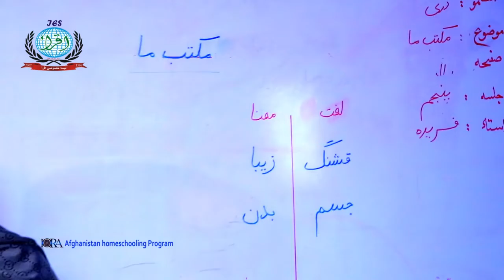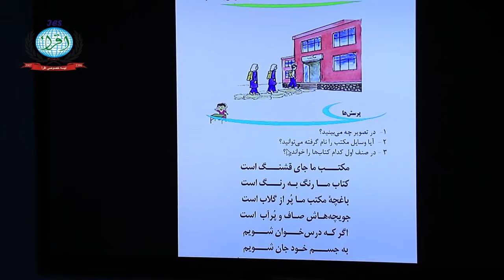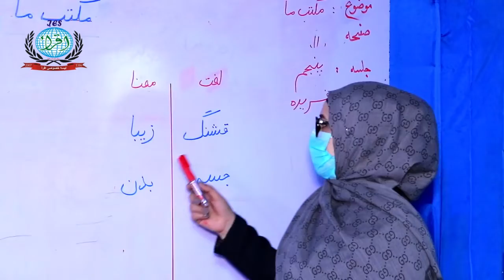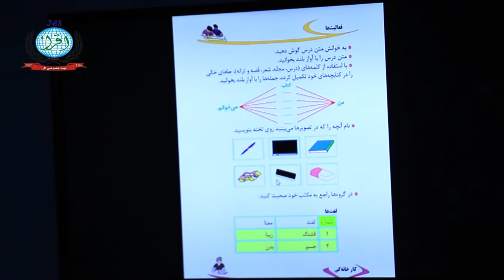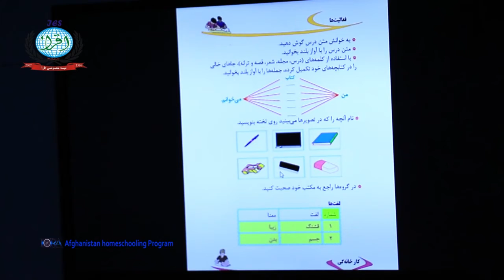مضمون‌ : دری ، صنف :‌ دوم ، درس : پنجم